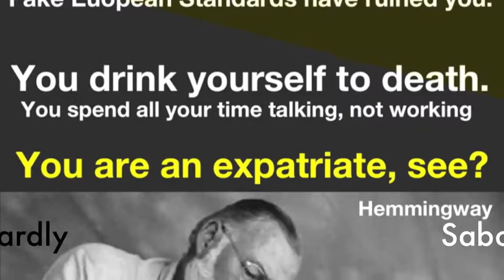Speaking of Spain: Where History Comes Alive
Why? Who? What? When? The GazpachomOnk poses these questions about the history, culture and future trajectory of Spain in this series of videos that accompany the web site: SpeakingOfSpain.com